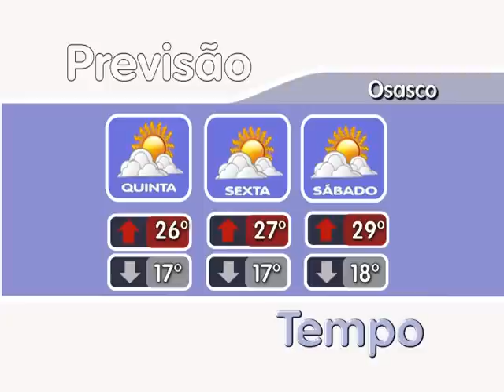Jornal Regional 27/03/13 TV Osasco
Fique por dentro de tudo o que acontece em Osasco e região. As principais notícias da sua cidade, vagas de emprego, prestação de serviço e muito mais você encontra aqui, no Jornal Regional.

2013